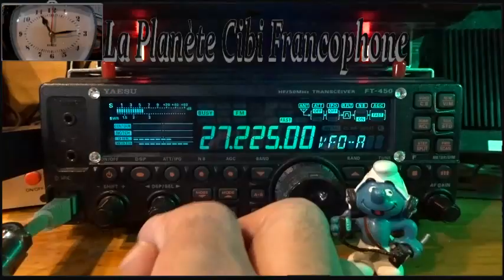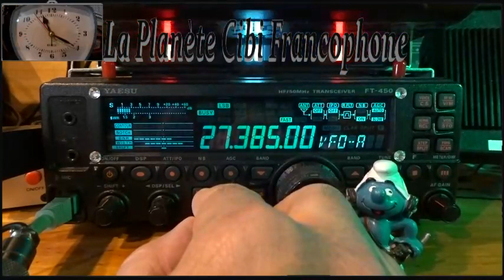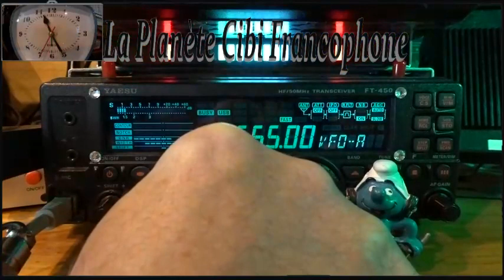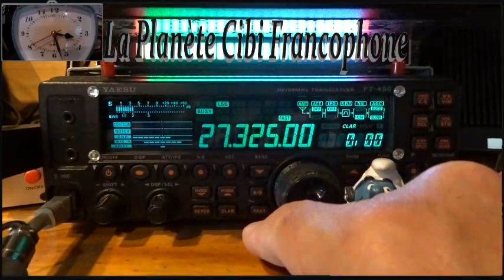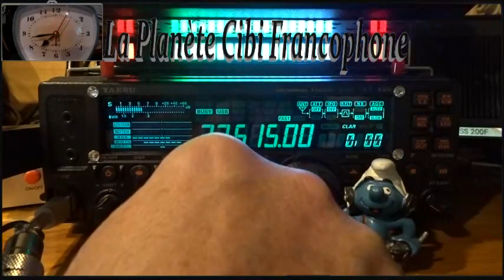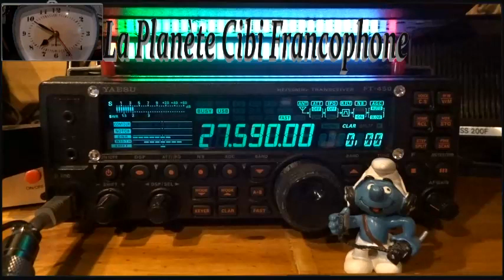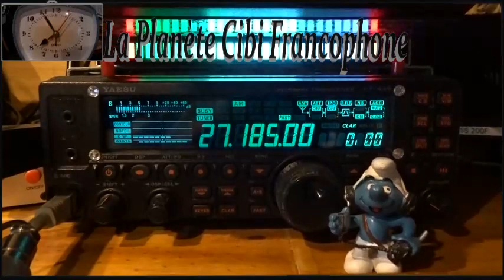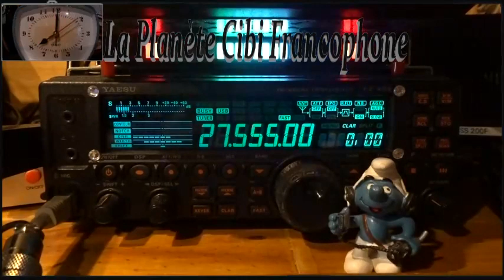CB Surf sur le 27 Mhz pour test ... 20/04/2023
Test du logiciel de montage vidéo dans sa dernière version.